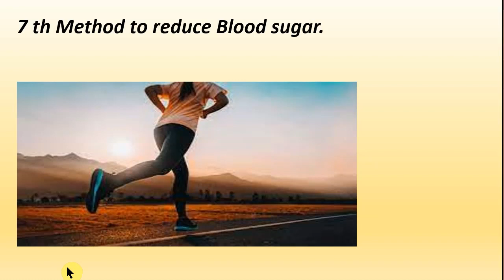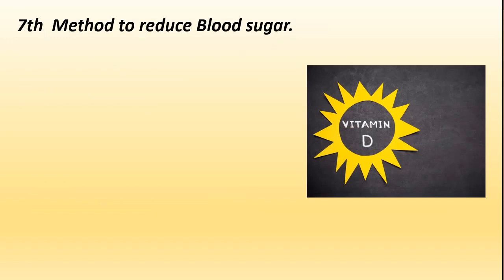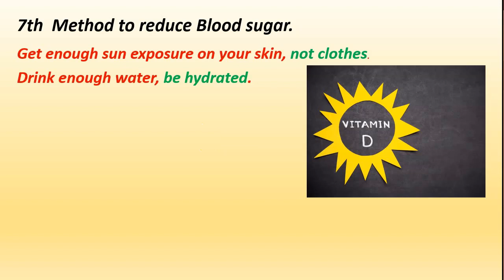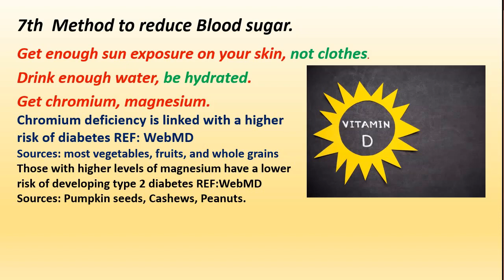7 රුධිරයේ සීනි අඩු කිරීමට හත්වන ක්‍රමය. අත්යවශ්ය පෝෂ්ය පදාර්ථ reduce blood sugar Vitamins essentials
රුධිරයේ සීනි අඩු කිරීමට හත්වන ක්රමය. විටමින්, සහ අත්යවශ්ය පෝෂ්ය පදාර්ථ Vitamins, and essential nutrients

1. A chromium deficiency may lead to high blood sugar levels
2. Both vitamin E and the herb St. John’s wort can have dangerous interactions with blood-thinning drugs used to treat heart disease
3. Niacin, Some people take niacin to raise HDL (“good”) cholesterol, but it can also affect your diabetes management. Niacin raises fasting glucose levels (your blood sugar levels when you are not eating)
4. B12 supplement can be helpful if you have type 2 diabetes and are deficient in the vitamin. People who take metformin for type 2 diabetes have lower levels of vitamin B12.
5. Vitamin C and E supplements won’t ward off diabetes and diabetes complications.
6. Vitamin D: The jury’s still out on vitamin D.
7. Alpha-lipoic acid (ALA) reduces pain from diabetic neuropathy. Contained in red meat, carrots, beets, spinach, broccoli, and potatoes. It is also available in supplements.

1. Vitamin D and type 2 diabetes. Vitamin D deficiency is associated with decreased insulin release, insulin resistance and type 2 diabetes.